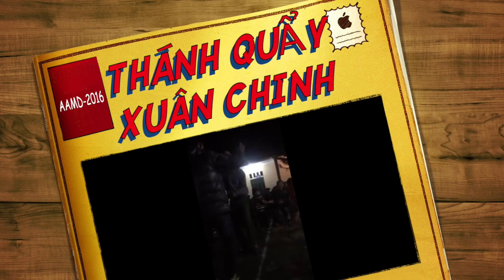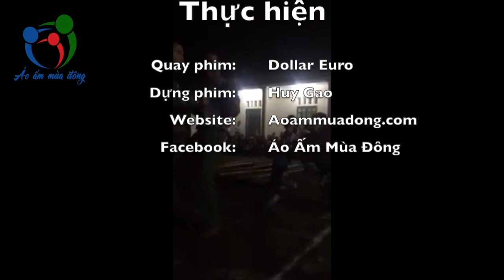(AAMĐ-2016) THÁNH QUẨY XUÂN CHINH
Video về buổi giao lưu văn nghệ của đoàn Áo ấm Mùa đông 2016 với bà con xã Xuân Chinh, Thường Xuân, Thanh Hoá.